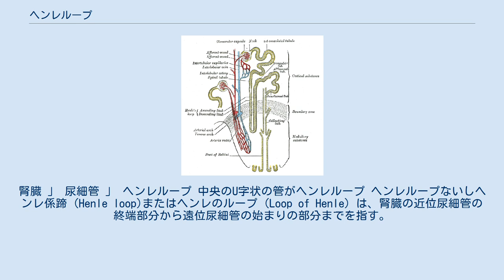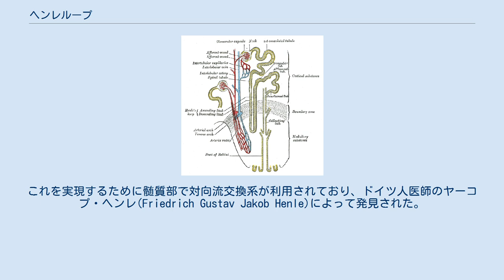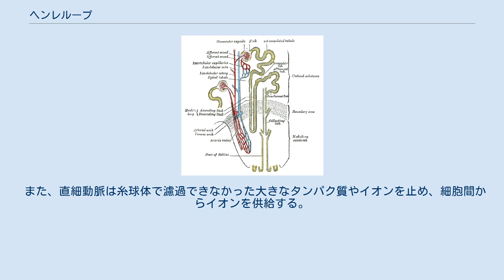ヘンレループ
腎臓 」 尿細管 」 ヘンレループ 中央のU字状の管がヘンレループ ヘンレループないしヘンレ係蹄 (Henle loop)またはヘンレのループ (Loop of Henle) は、腎臓の近位尿細管の終端部分から遠位尿細管の始まりの部分までを指す。
ヘンレループは腎髄質でヘアピンカーブを形成している。
この構造には、尿から水とイオンを再吸収する機能がある。
これを実現するために髄質部で対向流交換系が利用されており、ドイツ人医師のヤーコプ・ヘンレ(Friedrich Gustav Jakob Henle)によって発見された。
 ヘンレループは4つの部分に分けることができる。
 ヘンレループにある毛細血管には、輸出細動脈から血液が供給される。
この毛細血管（直細動脈と呼ばれる。これは、ラテン語の「まっすぐな」を意味するstraightから来ている）は、対向流交換系を備えており、髄質部からの溶質の流出を防ぎ、髄質部の濃度を保持する。
水分は細胞間から下行脚に浸透し、直ちに直細動脈に入る。
弱い血流は直細動脈を通して浸透の平衡と血管から細動脈への排出抵抗の変化を調節する。
 また、直細動脈は糸球体で濾過できなかった大きなタンパク質やイオンを止め、細胞間からイオンを供給する。